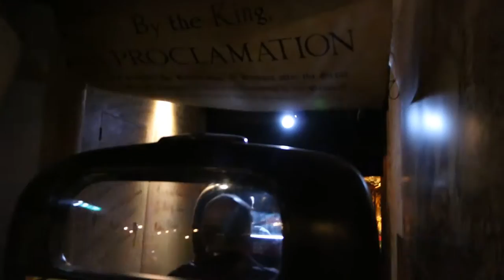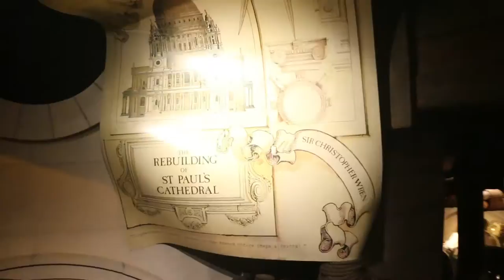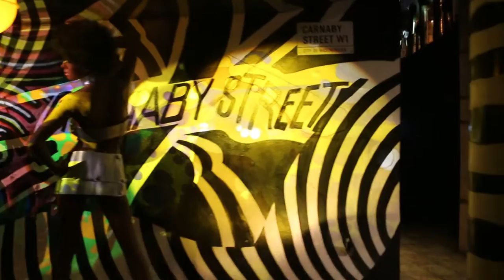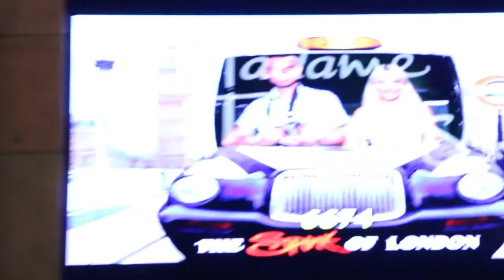Madame Tussauds London The Spirit of London Completely Going Through Newest Version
This is 5 minute taxi ride through London history :)
My Equipment 😍📷 🎥 💡
Canon G7 X Mark II Black ➡️
GoPro HERO8 Black ➡️
iPhone 11 Pro Max ➡️
DJI Osmo Mobile 3 ➡️
MacBook Pro 15" ➡️
LED Ring Light ➡️